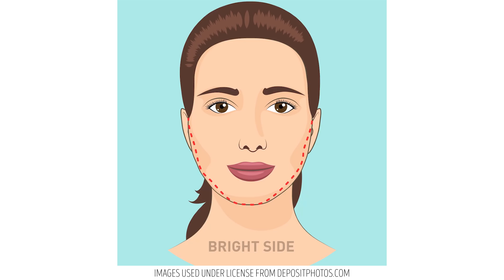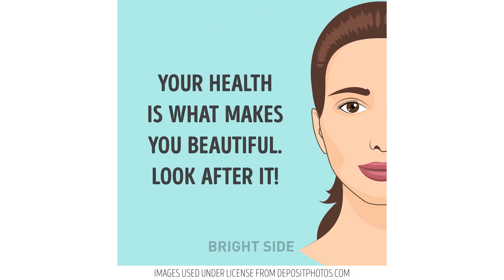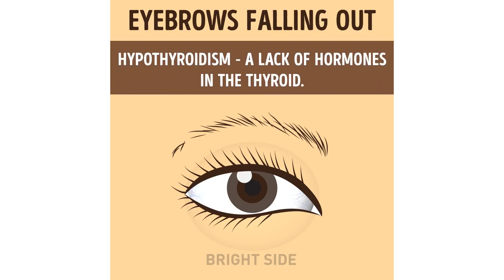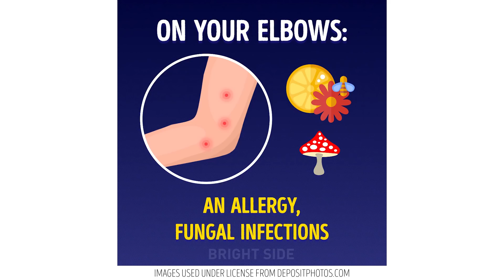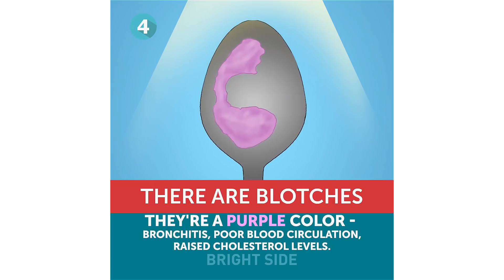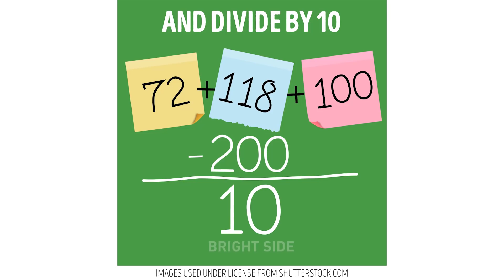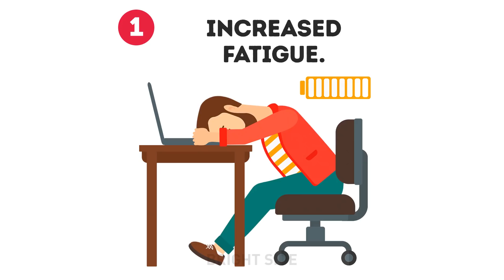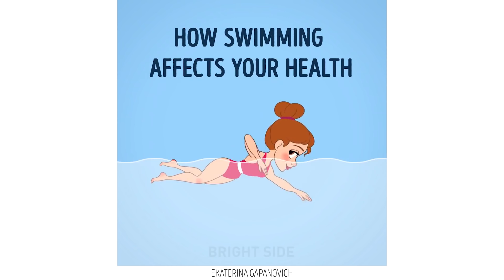13 THINGS YOUR BODY SAYS ABOUT YOUR HEALTH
Color of your face and body skin, eyeballs, nails; even spots where pimples appear can tell a lot about your current health state, be attentive! Remember, prevention is better than cure! :)